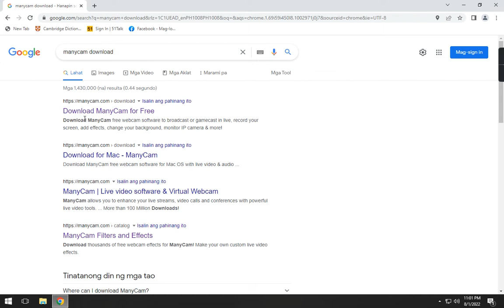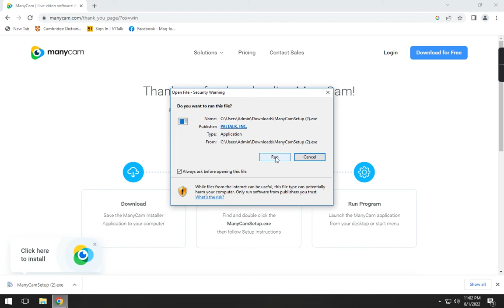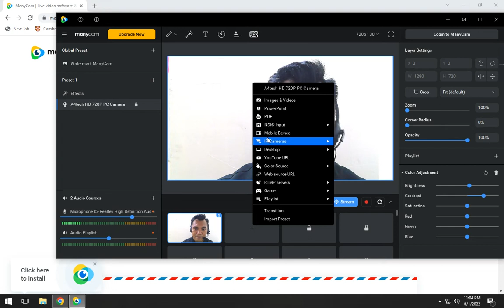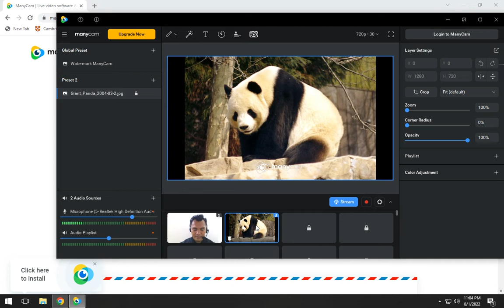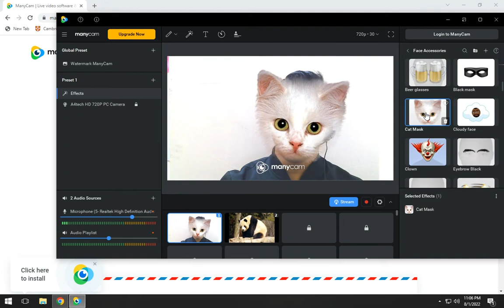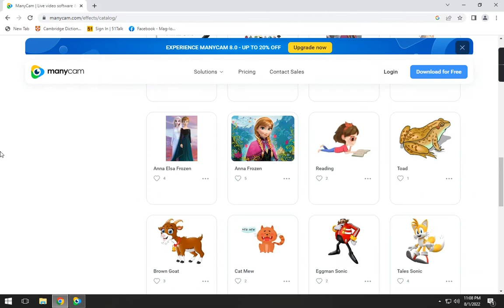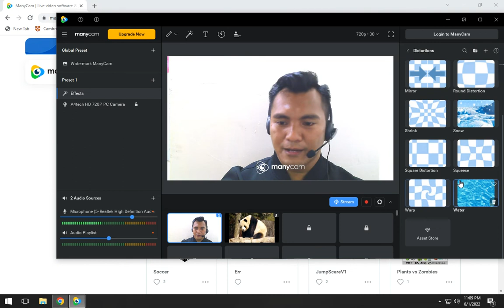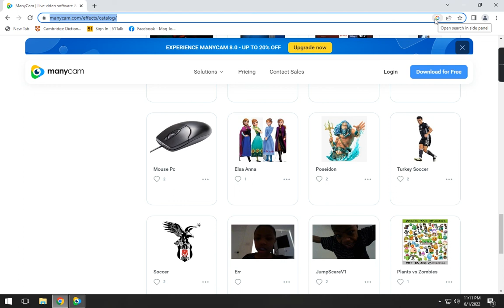How to use Manycam